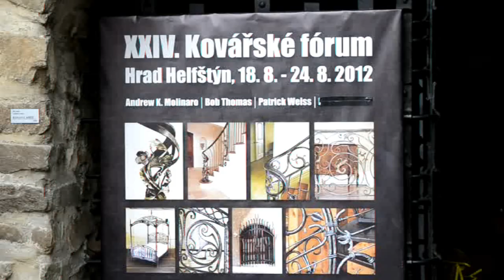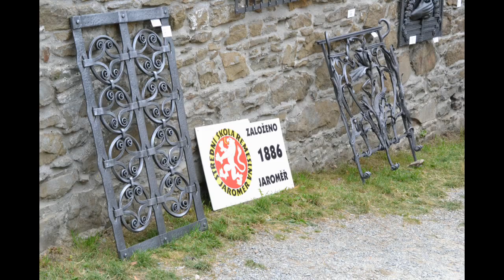Helfštýn-Hefaiston 2012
Hrad Helfštýn a kováři 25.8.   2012